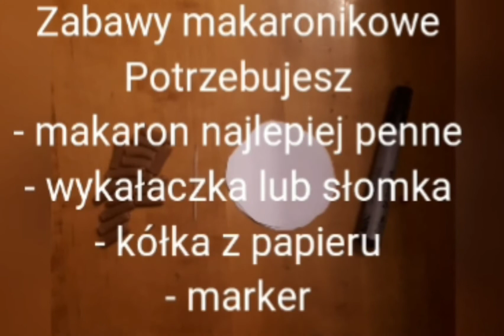Zabawy Makaronowe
Brak pomysłu na zabawę z dzieckiem? Może takie zabawy będą tym właściwym pomysłem :)